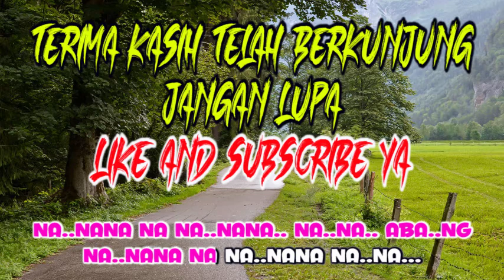Santi S Bukan Jablay KARAOKE NO VOKAL